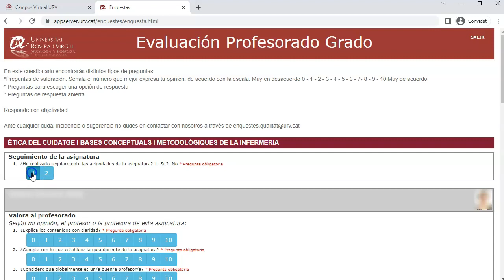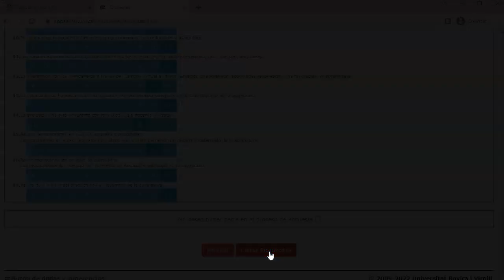Acceso a la encuesta de satisfacción del estudiante con el profesorado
La encuesta tiene el objetivo de conocer el grado de satisfacción del estudiantado en cuanto a la actividad docente del profesorado de las asignaturas que actualmente está cursando.

La estrategia para promover la calidad en la URV considera que el conocimiento de la satisfacción del estudiantado sobre el profesorado es un elemento clave para impulsar la mejora continua. Los resultados obtenidos son una pieza clave del proceso de acreditación de titulaciones y evaluación del profesorado.